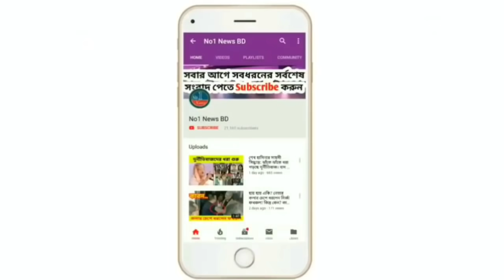সুখবর! আলহামদুলিল্লাহ এইমাত্র মুক্তি পেলেন হেফাজতের কেন্দ্রীয় ২ নেতা| এবার কি মামুনুল হক মুক্তি পাবন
আলহামদুলিল্লাহ এইমাত্র মুক্তি পেলেন হেফাজতের ২ কেন্দ্রীয় নেতা| এবার কি মামুনুল হক মুক্তি পাবন